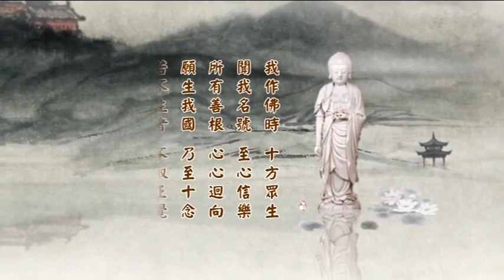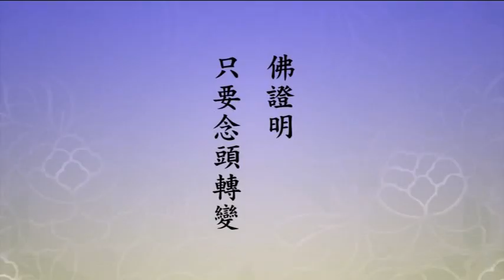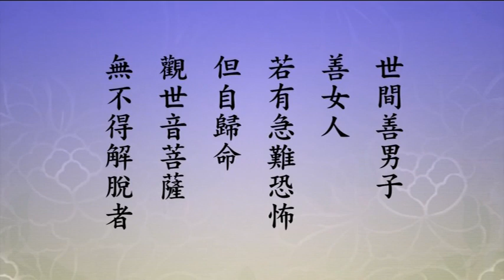淨土大經科註 （第四回）405（粵語配音）｜淨空老和尚主講